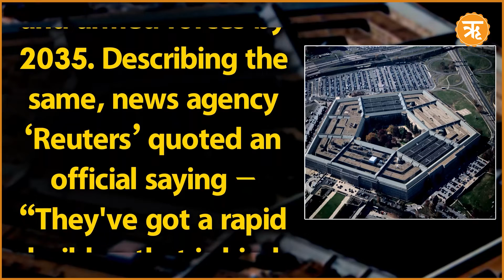China to have 1,500 nuclear warheads by 2035: Pentagon Report | Xi Jinping | Wuhan | World News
China will likely have a stockpile of 1,500 nuclear warheads by 2035 if it continues with its current nuclear buildup pace, as per a recent report released by the Pentagon.